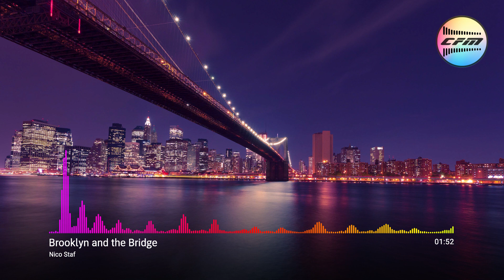Brooklyn and the Bridge - Nico Staf | 𝐂𝐨𝐩𝐲𝐫𝐢𝐠𝐡𝐭 𝐟𝐫𝐞𝐞 𝐌𝐮𝐬𝐢𝐜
𝐕𝐈𝐃𝐄𝐎 𝐂𝐑𝐄𝐀𝐓𝐄𝐃 𝐁𝐘 𝐂𝐅𝐌
You're free to use this song and monetize your video. Attribution is not required.

Track - Brooklyn and the Bridge
Mood - Dark

Music from this library is intended solely for use by you in videos and other content that you create. You may use music files from this library in videos that you monetize on YouTube. No attribution is required.

You may not make available, distribute or perform the music files from this library separately from videos and other content into which you have incorporated this music file. (𝗲.𝗴., 𝘀𝘁𝗮𝗻𝗱𝗮𝗹𝗼𝗻𝗲 𝗱𝗶𝘀𝘁𝗿𝗶𝗯𝘂𝘁𝗶𝗼𝗻 𝗼𝗳 𝘁𝗵𝗲𝘀𝗲 𝗳𝗶𝗹𝗲𝘀 𝗶𝘀 𝗻𝗼𝘁 𝗽𝗲𝗿𝗺𝗶𝘁𝘁𝗲𝗱).

You may not use music files from YouTube library in an illegal manner or in connection with any illegal content.

You agree to comply with these requirements when you use music from YouTube library.